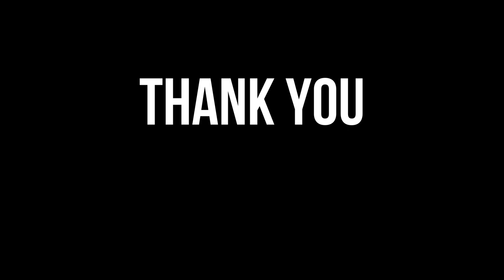who is freedom fighter an what is our aim's !!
(Thank you to Emma for reading this out )

As read -

It has been said that anything can happen here in the world youtube but now more than ever truer words have never been spoken this was a conscious effort on our part to open the creative on blow up so to speak in order to entertain you in a more contemporary manner even though we call ourselves entertainment because of the athleticism involved the word and not phrases entertainment but freedom fighter extends far beyond the strict confines of presentation into the wide open environment a broad based entertainment we borrow from such program nature's like soap operas like the days of our lives or music videos such as those on mtv daytime talk shows like jerry springer and others cartoons like the king of the hill on fox sitcoms like seinfeld and other widely accepted forms of television entertainment we here at freedom fighter think that you're the audience are quite frankly tired of having your intelligence insulted we also think that you're tired of the same old simplistic theory of good guys versus bad guys

surely the era of the superhero urge you to say your prayers and take your vitamins is definitely passe therefore we've been blocked a punt a far more innovative and contemporary creative campaign that is far more invigorating an extemporaneous than ever before however due to the live nature of Live Free and Charles Veitch
and we encourage some degree of parental discretion as relates to the younger audience allowed to stay up late other Freedom fighter up programs on our live chat and documentaries where there's a forty percent increase in the younger audience obviously however need no such discretion we are responsible television producers who work hard to bring you this outrage they just rocky wonderful world known as the on the road out and about with a camera through some years the workman ships of Jamie Mcdonald has been an entertainment mainstay here in the uk and all over the world one of the reasons for that longevity is as a times have changed so have we i'm happy to say that this new vibrant creative direction has resulted in a huge increase in youtube and broadcasting viewership for which we thank you the views in for allowing us to have the creative freedom but most especially we would like to thank you for watching freedom fighter are definitely the cure for the common show which will never change from sure storylines as I’ve lost my dummy and he and she had sex with this person ..